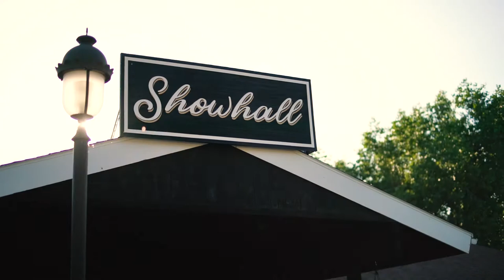2018 Rough Riders Round UP!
Our exclusive Annual Members event is one folks look forward to each year. There's food, fun, and a look into Medora's future -- plus this year TRMF awarded the first ever Bully Spirit Award to Rolf Sletten.